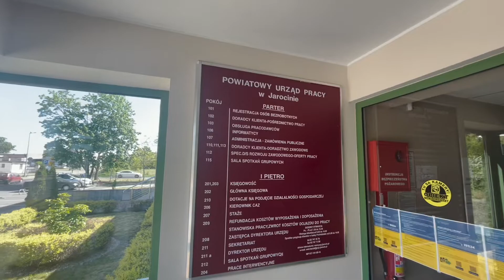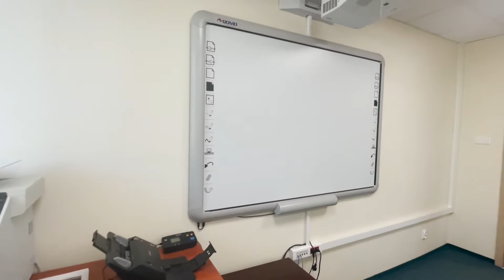Film promocyjny Urząd Pracy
Urząd pracy Jarocin
Film promocyjny